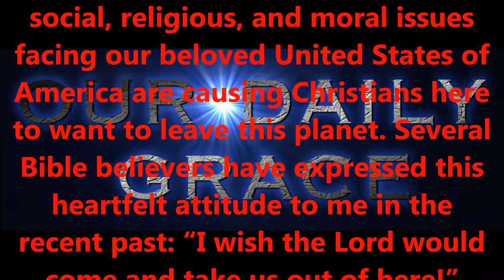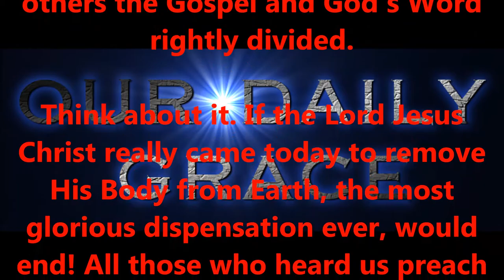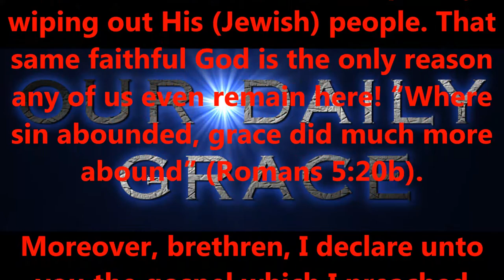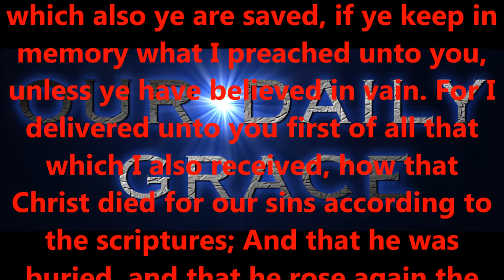IT'S ALL ABOUT "GRACE"....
Produced by,
Lonnie Martin

Written by,
Shawn Brasseaux
Lonnie Martin